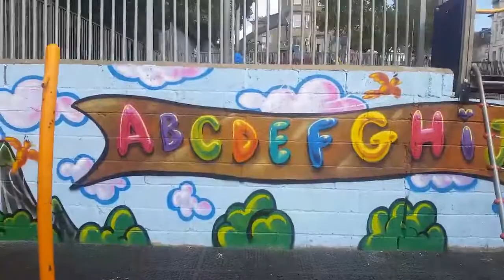ABC mural park